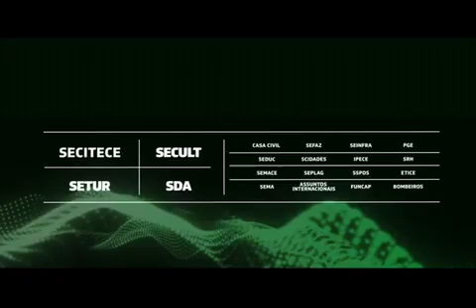Ceará Veloz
Ceará